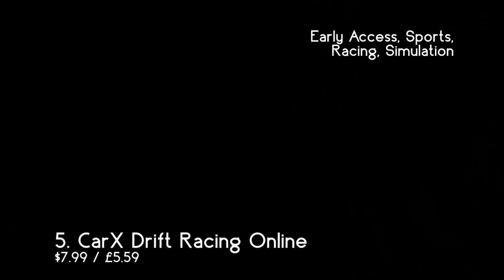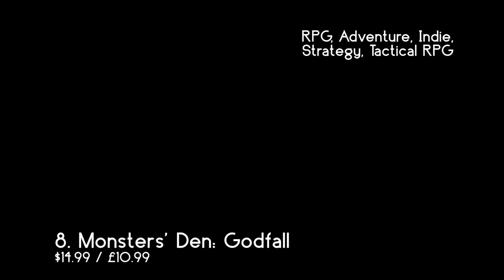17 New Indie Game Releases this Week | July (2/4) - GORN, The End Is Nigh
These are the top 17 indie games released on steam in the last week, from July 5th to July 12th 2017. These are the games that look the most interesting, have the most positive reviews or are the most popular on steam. This list includes the best from early access.

Games From This Week:

3.  The End Is Nigh
5.
17.  Time waits for Nobody